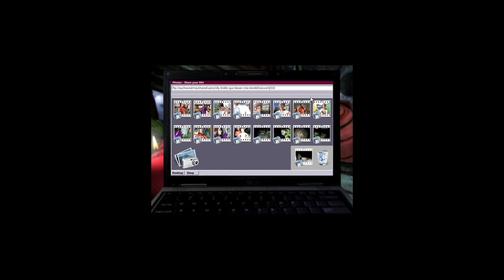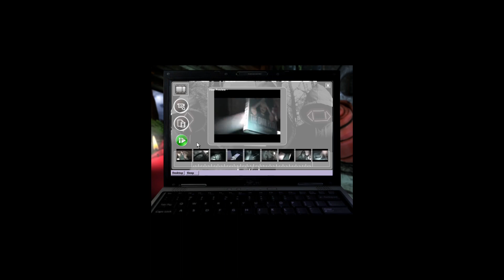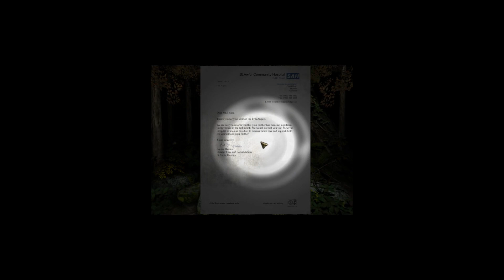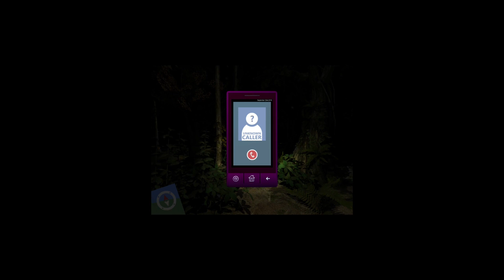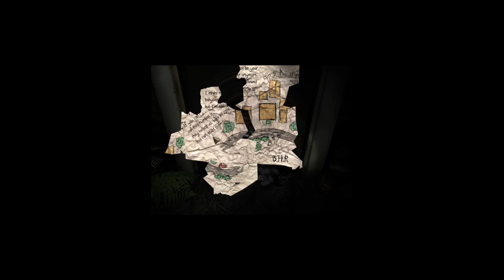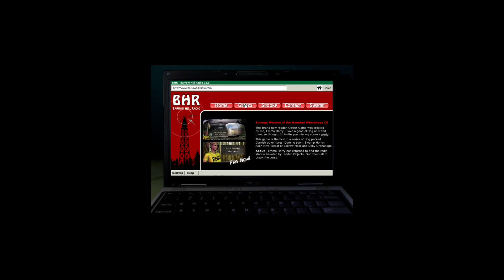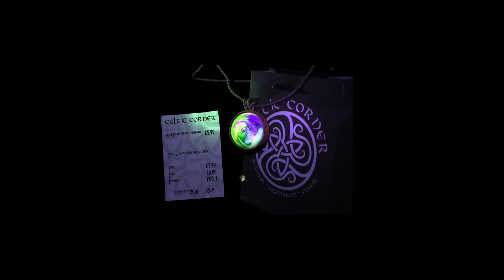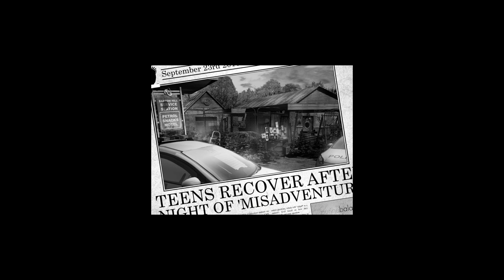Barrow Hill - The Dark Path 03 (PC, Horror/Adventure, English) End